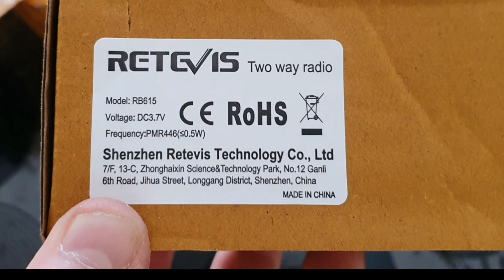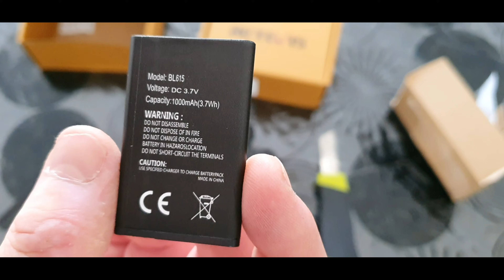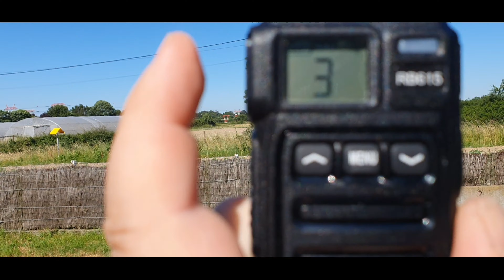retevis RB615 2 pièces unboxing PMR446 PMR 446 Radio, avec Vibration, clonage sans fil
Pour voir 【€ 25,48 54%OFF | Mini Radio rmr/RB615 2 pièces | Talkie Walkie PMR446 PMR 446 Radio VOX mains libres, deux voies, avec Vibration, clonage sans fil】 sur AliExpress avec le code _dYu04xp#, copiez la phrase entière et ouvrez lapplication.

Aliexpress € 25,48 54%OFF | Mini Radio rmr/RB615 2 pièces | Talkie Walkie PMR446 PMR 446 Radio VOX mains libres, deux voies, avec Vibration, clonage sans fil